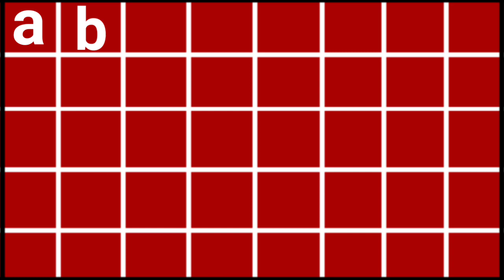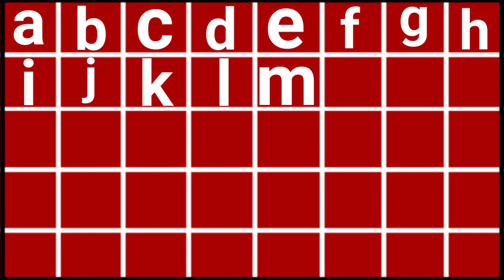A to Z kids learn, ABCD, kids rhymes, Alphabets, A for apple B for ball, English Varnmala